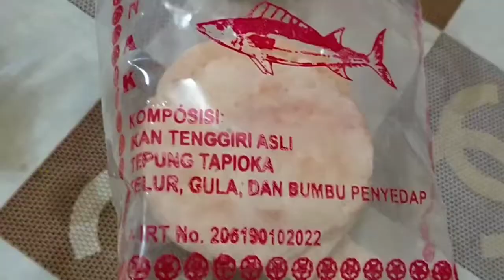ASMR KEMPLANG KHAS BANGKA + POCARI SWEET ?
Hai!!❤️

 shopee : khanzaindira11

 ° support saya kedepannya untuk lebih maju !
° stop bullying kepada saya dan orang lain karena belum tentu mereka / saya kebal untuk kalian hina :)
° jika ingin berpendapat tentang kesalahan / yg kalian tidak sukai dlm video saya, tolong bicara baik" saja tidak usah dgn kata yg tidak enak :)
° tolong hargai video saya ini :)
° request / Ig / email / komentar nya

                - terima kasih ❤️🥺 -